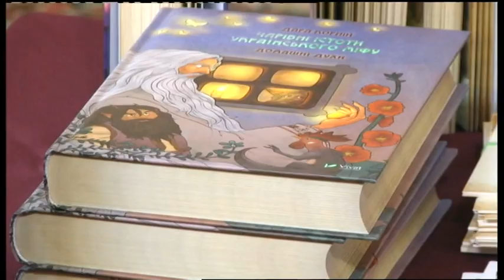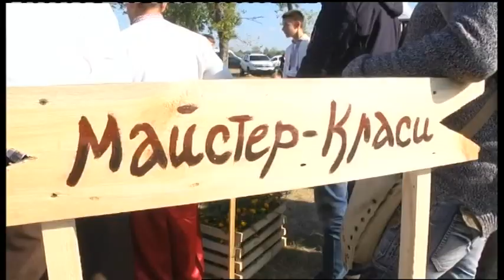23.09.2019. Новини. 17:00